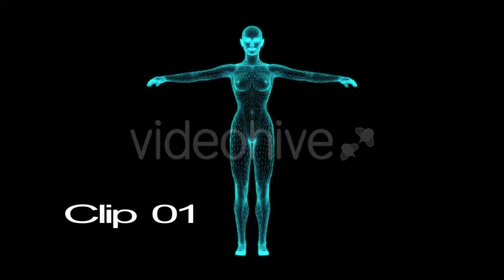Woman Turntable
Ideal for video backdrops & for your motion graphics projects.
Seamlessly loop-able.
It is done in Full HD1920×1080 at 25 fps.
Video Encoding Photo PNG.
Alpha channel is present.